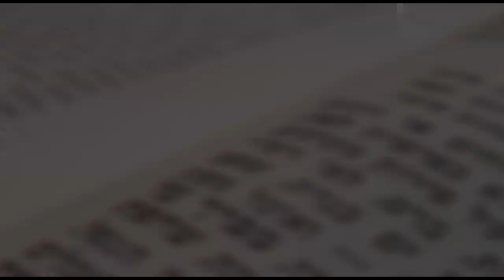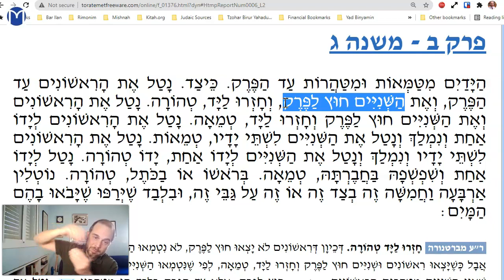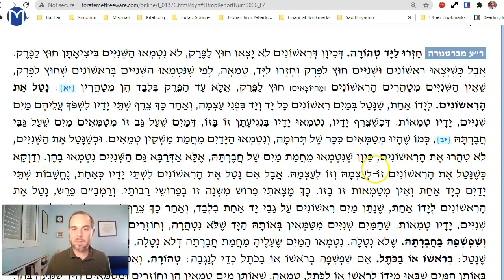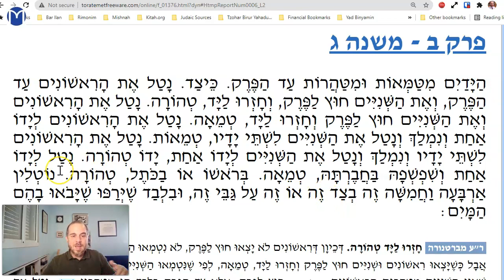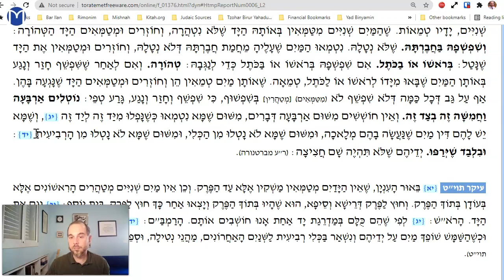Yadayim Chapter 2 Mishnah 3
More netilat yadayim details